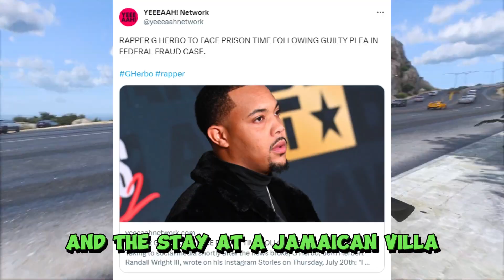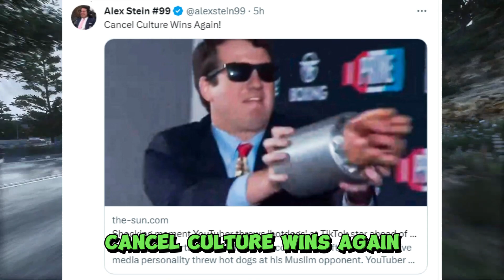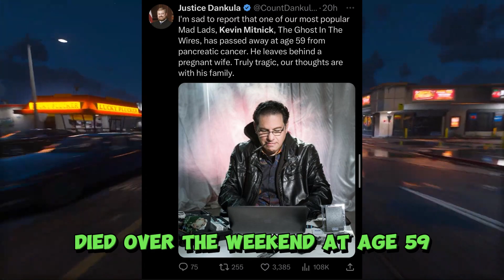Hacker Kevin Mitnick dies at 59 | Puerto Rican Police Warns Tekashi 6ix9ine & More | NewsPalz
0:00 - Intro
0:09 - Rapper G Herbo Pleads Guilty
0:43 - YouTuber Alex Stein Throws Hotdogs at TikTok star
2:06 - Police Warn Tekashi 6ix9ine
3:07 - Legendary computer hacker Kevin Mitnick dies at 59

Rapper G Herbo pleads guilty to using stolen credit cards

YouTuber Alex Stein throws ‘hotdogs’ at TikTok star Mo Deen

Puerto Rican Police Warn Tekashi 6ix9ine That They Can’t Protect Him If He Goes To PR

Legendary computer hacker Kevin Mitnick dies at 59